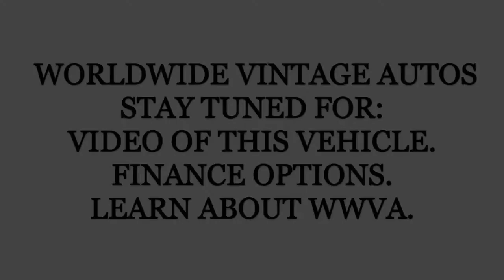1972 CHEVROLET CORVETTE